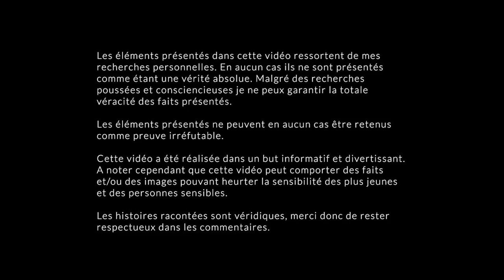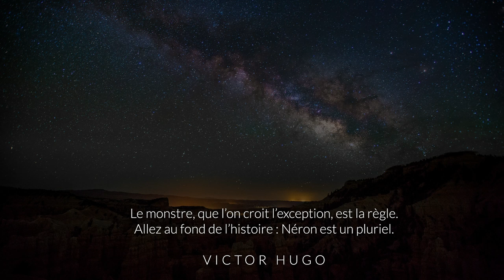Il était une fois, une histoire vraie n°2 : Haircut killer / Prendre Lily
Suite de ma série "Il était une fois une histoire vraie" et ce jour, suite à ma lecture du roman "Prendre Lily" de Marie Neuser, je reviens sur l'histoire du Haircut Killer et sur ce qui est arrivé à Heather Barnett et Elisa Claps. Plus d'infos ci-dessous ⬇️ Pensez à mettre la HD ! 😜

Livre présenté :

- Prendre Lily - Marie Neuser